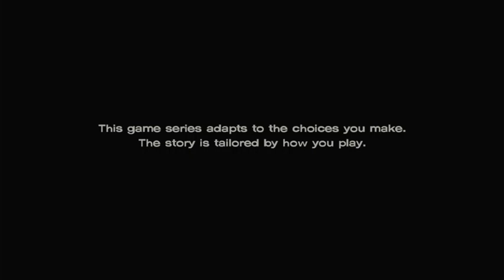TT The Walking Dead A New Frontier PS4 Let's Play Episode 1 - Ties That Bind Part One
Hey all my loyal subjects this is my newest let's play series being The Walking Dead game that combined two stories together

Channel Description

Patrons